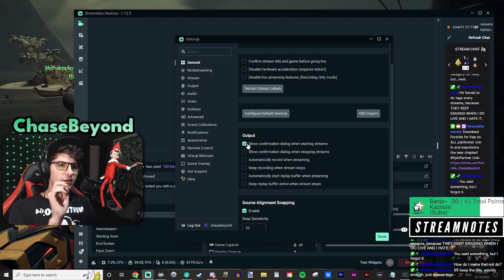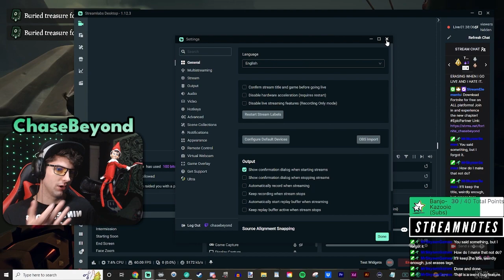[How to Fix] Twitch Tags Disappearing from Stream Manager Dashboard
Solution for if your Twitch tags are disappearing in your stream dashboard.

🎵 Channel Music Credit: StreamBeats & Pretzel Rocks